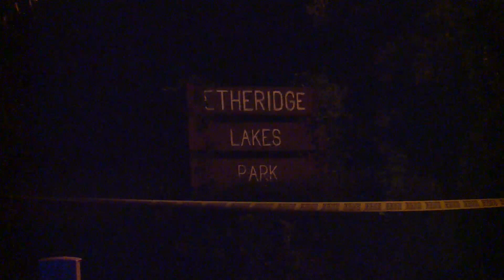Man shot to death on Pacels Way in Chesapeake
WAVY News 10's Kayla Gaskins reports live.